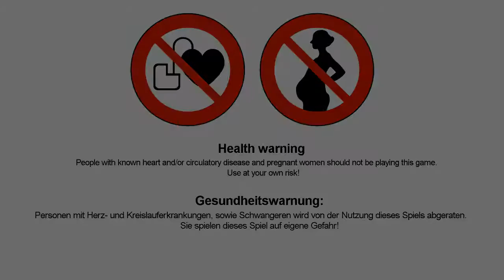Lets Play OBSCURITAS #04 Das Rätsel mit den Vasen kann ich es Lösen? *s*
Ich freu mich Natürlich auch über jedes Abo!!

Obscuritas (Beschreibung auf Steam)
Als Sarah das alte Landhaus ihres Großonkels erbt, ahnt sie nicht welch einem düsteren Geheimnis sie auf der Spur ist, und in welch obskure Welt es sie führen wird. Hilf Sarah das mysteriöse Rätsel zu lösen und den bösartigen Fängen des alten Hauses zu entfliehen. Auf deinem Weg ist Angst ein ständiger Begleiter. Egal ob dunkle Schatten, die an jeder Ecke lauern, kriechendes Getier oder Dämonen aus einer anderen Dimension: Du musst dich deinen Ängsten stellen, um die Dunkelheit zu besiegen.
Schleichende Schatten, große Spinnen oder Angsteinflößende Monster, die dich jagen: Erlebe deinen persönlichen Alptraum durch Obscuritas' Angst-Erkennungsmechanik
Auf deinem Weg musst du zahlreiche Rätsel lösen, um zur Wurzel des Bösen zu gelangen und es zu besiegen
Stelle dich deinen Ängsten in 3 unterschiedlichen Kapiteln mit insgesamt 29 Abschnitten
Erlebe eine packende Grafik mit atmosphärischer Umgebung, die dir das Blut in den Adern gefrieren lässt

- "OBSCURITAS" -
Psychoterror im Horror Haus von VIS-Games (2016)
Danke Lieber Andre Bürger für das Spiel!

Nun zu mir:
Wenn ihr mir schreiben möchtet: